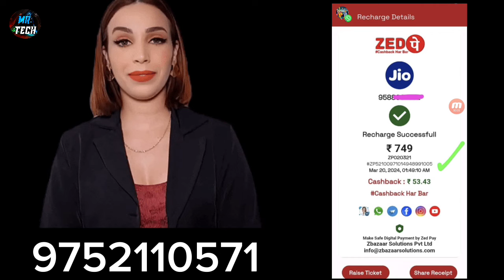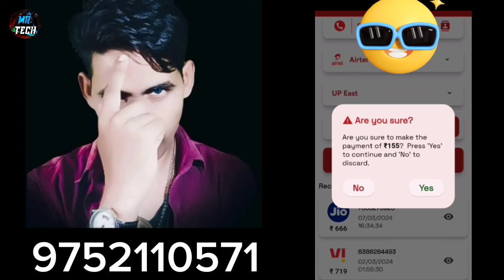Zed Pay App Se Mobile Recharge kaise kare | ZedPay Se Recharge Kaise kare | ZedPay Full Plan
Mr.tech

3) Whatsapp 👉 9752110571